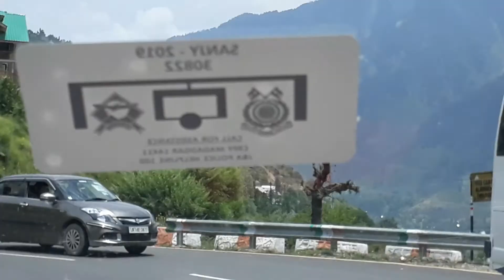Army of kasmeer and good way nic road and sheen